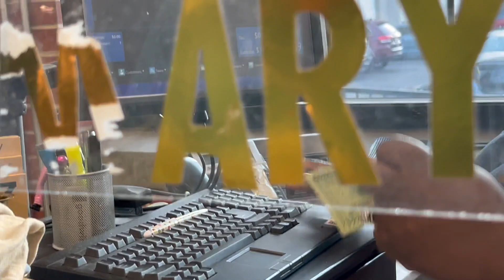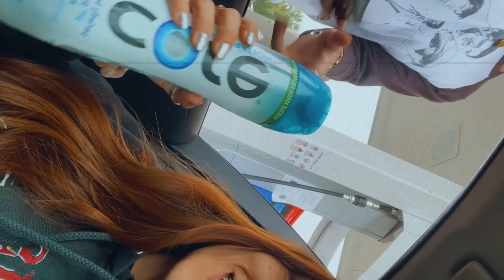Thrifting St. Louis, Missouri to Muskegon, Michigan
We're in St. Louis, Missouri for the Monations Conference 2023 and Blake has a show in Muskegon, Michigan at the end of the weekend. So what are we going to do? We are gonna thrift! Shop along with us as we cross 4 states to get the goods. Do we come across any vintage treasures worth buying? Watch now and find out...

Stream the new album "Risky Business" by Blake Banks on all platforms and at BlakeBanks.com